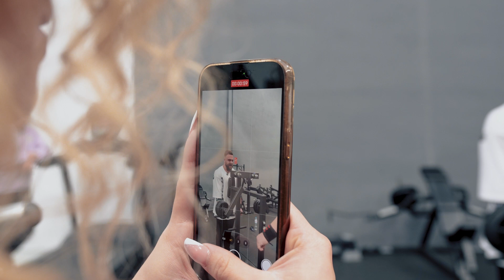ENTRENAMIENTO DE HOMBRO con un IFBB PRO 212 Y CULTURISTA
👉 Obten un 10%DTO con el cupón “FITWILLY” en lifepronutrition.com o nutrimarket.com

Mi nombre es Guillermo Herce

Soy técnico superior en Actividades fisico deportivas, en el instituto I.E.S SIERRA DE LEYRE y entrenador personal por el college Sport of Fitness de Sidney. Soy un apasionado del entrenamiento y de la nutrición, además de culturista junior desde los 19 años. He decidido crear esta plataforma ya que mi vocación es poder ayudar a la gente a cumplir sus objetivos físicos, asi como poder transmitir, mi filosofía de vida, motivación y humor a través de las redes sociales.